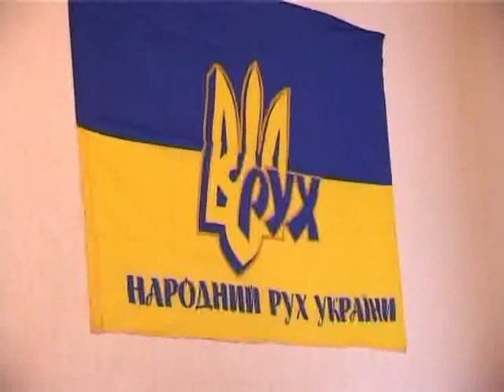Бродівські РУХівці освятили новий офіс (ТРК "Броди")